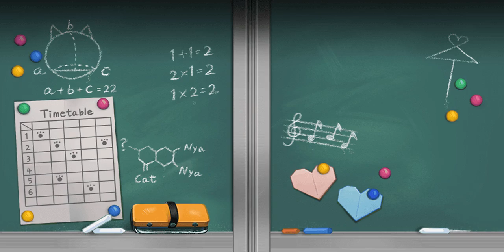The Battle Cats - Enter White Butler Vigler / Black Butler Vigler!!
Table of Content:
00:00 - Unit Intro
00:45 - Primary Service
03:09 - Secondary Service
05:05 - Closing Statement
06:19 - Cat Library Entry